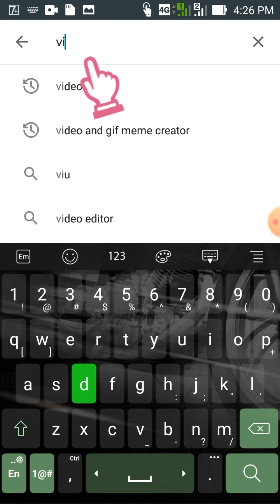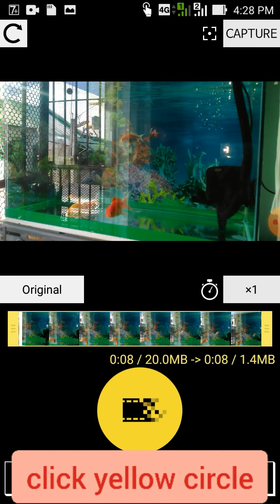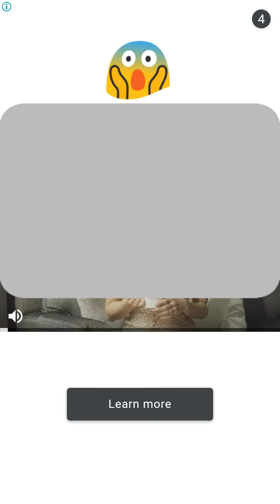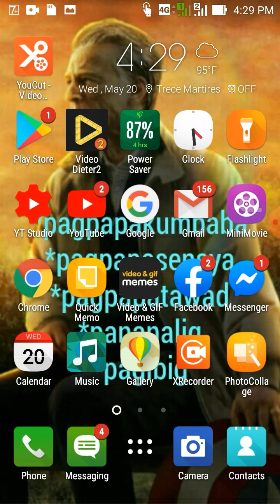PAANO MAG UPLOAD NG VIDEOS SA YOUTUBE NG MABILIS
titopi